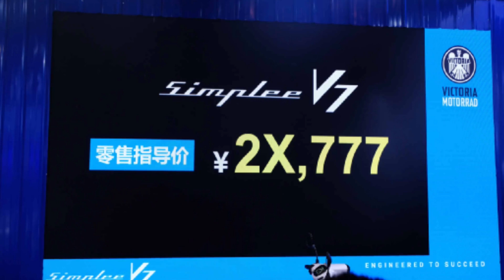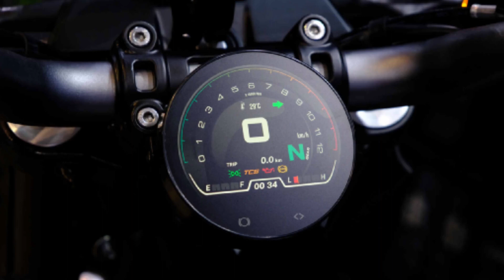Mais um lançamento no salão CIMAMotor, VICTORIA MOTORRAD Simplee V7, primeiro no Brasil a mostra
O vídeo mostra o lançamento da moto cruiser Simplee V7 da VICTORIA MOTORRAD, com motor de 675CC um 4 tempos, V2 com refrigeração a Ar e óleo, despertando 43,5 CV a 7000 rpm e 43 Nm a 4500 rpm , taxa de compressão 9.0.1 diâmetro e curso 82,6 mm x 63,0 mm, o que caracteriza um motor super quadrado, peso 223 Kg dividido pela potência temos 5,126 Kg/CV, tanque de 21,5 litros, luzes em LED/DRL, painel TFT de 3,5" colorido com APP, banco bipartido, altura do acento 715 mm, roas de liga leve, suspensão dianteira invertida da KYB, traseira 2 amortecedores, freios a discos com ABS de 2 canais e pinça Nissin de 2 pistões, traseiro disco simples piça nissin, pneu dianteiro 130/90-16 e traseiro correção OBS: 180/60-16.